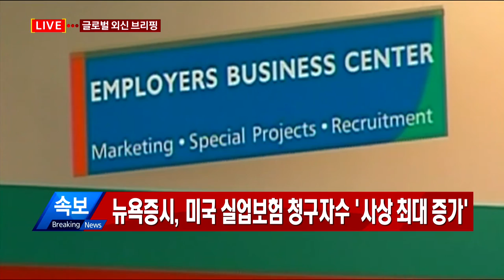사우디·러시아, 원유감산 예상 / 글로벌 외신브리핑 / 매일경제TV